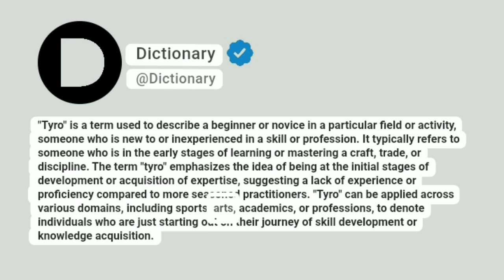Tyro Meaning In English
"Tyro" is a term used to describe a beginner or novice in a particular field or activity, someone who is new to or inexperienced in a skill or profession. It typically refers to someone who is in the early stages of learning or mastering a craft, trade, or discipline. The term "tyro" emphasizes the idea of being at the initial stages of development or acquisition of expertise, suggesting a lack of experience or proficiency compared to more seasoned practitioners. "Tyro" can be applied across various domains, including sports, arts, academics, or professions, to denote individuals who are just starting out on their journey of skill development or knowledge acquisition.